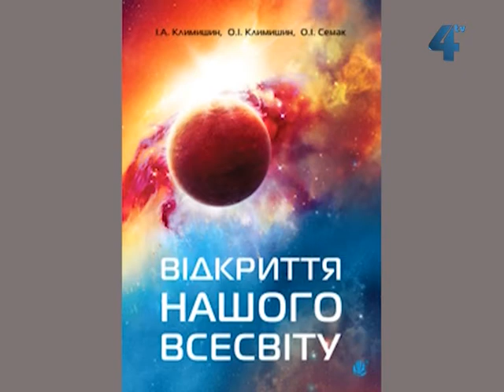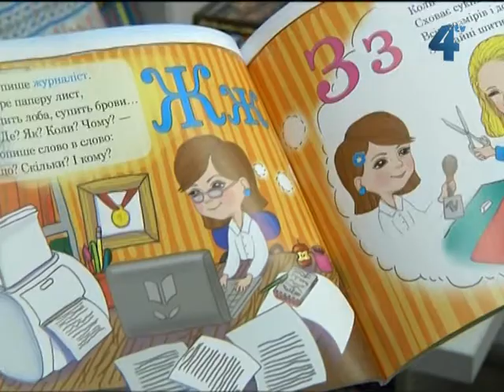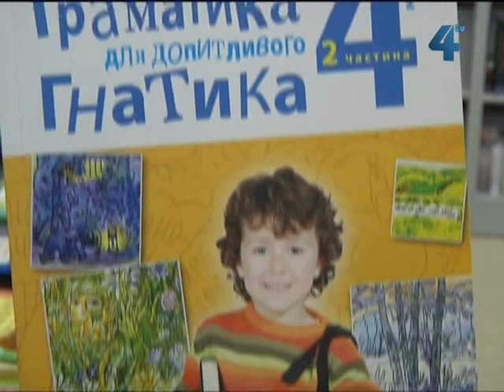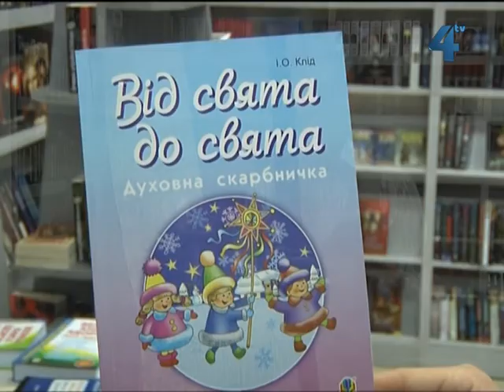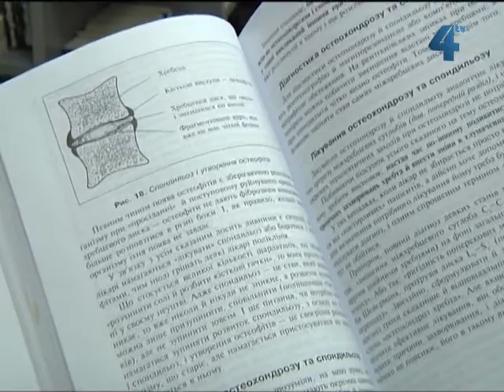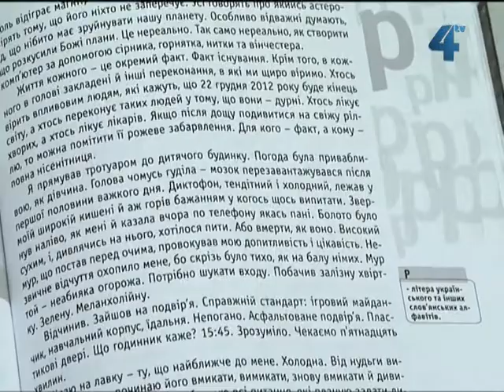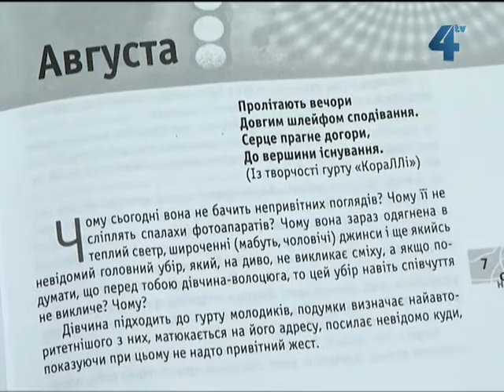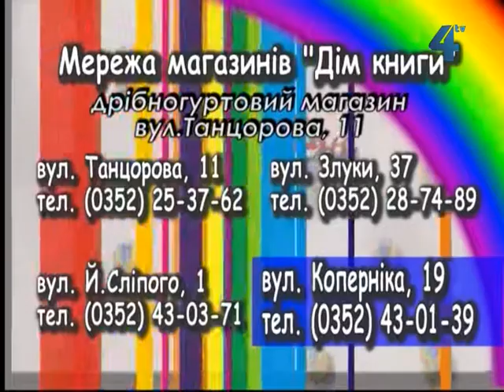Дім книги, 11 лютого 2013